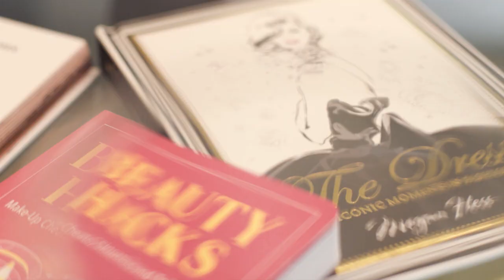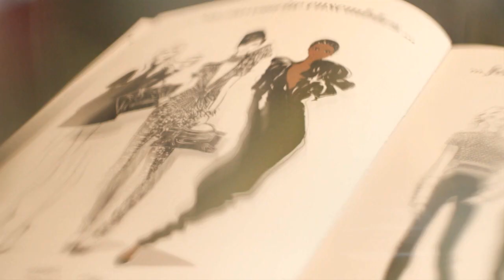كواليس استعدادات وفاء الكيلاني وياسر القحطاني لحفل توزيع جوائز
وناسة:
قناة موسيقية انطلقت في عام 2007، تُذيع الموسيقى على مدار 24 ساعة حيث تستهدف جمهور الشباب العربي، خاصة في منطقة الخليج.
تعرض القناة مجموعة مختارة من الأغاني المصورة والحفلات الموسيقية والبرامج الموسيقية وبرامج أخرى تتناول أسلوب الحياة، إلى جانب عرض القناة البرامج المسلسلة واشتهارها بتقديم حلقات ""جلسات وناسة""."